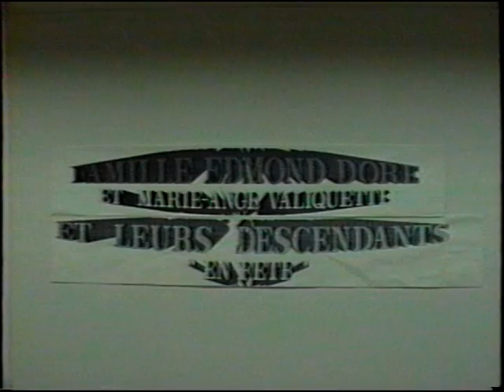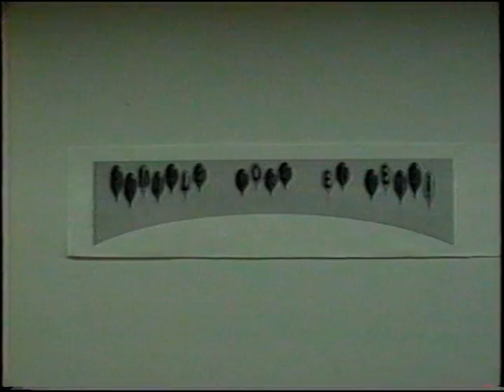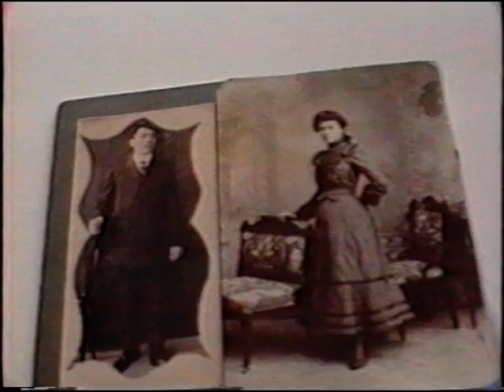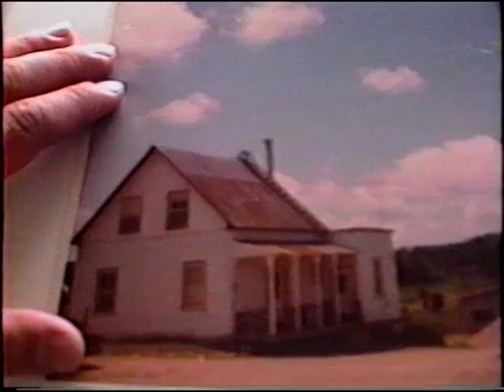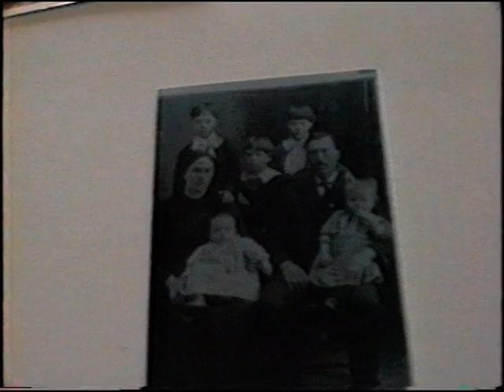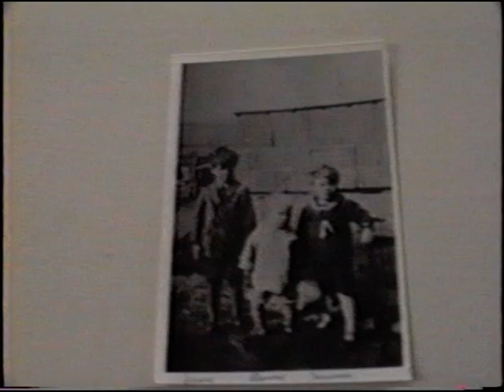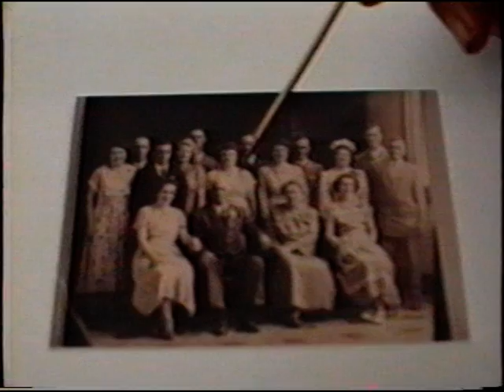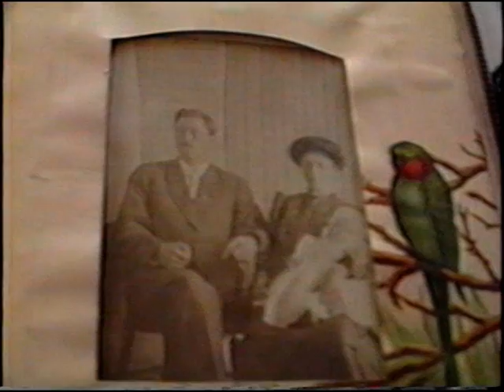Photos antiques famille Edmond Doré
Par Gaston Doré (Édouard)  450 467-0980  Cellulaire: 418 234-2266